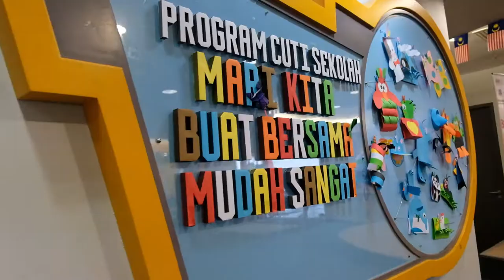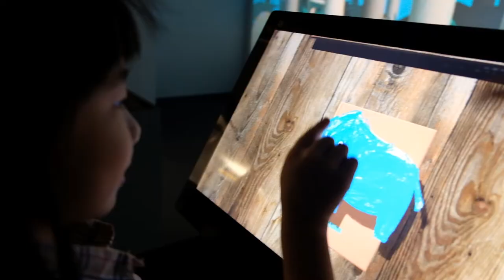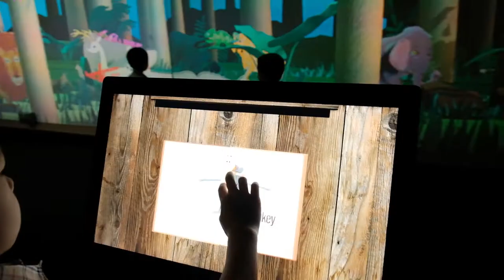Morning Star Kids Field Trip to PPAS Raja Tun Uda Shah Alam 2019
A fun filled trip to the library of PPAS Raja Tun Uda Shah Alam. Watch us learn new things and have fun at the same time! Follow us to see our journey of educating kids for the future!